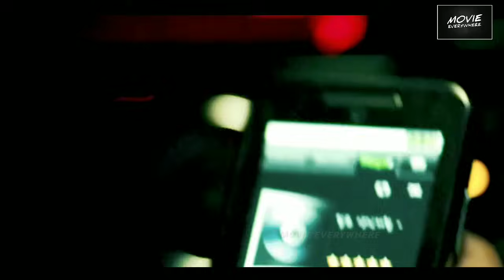JANGAN MENGIRA PEREMPUAN ITU LEMAH | ALUR CERITA FILM KOREA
Judul : Bedevilled (2010)

Premis film ini kurang lebih menceritakan seorang perempuan yg diperlakukan tidak adil oleh warga di kampung, lalu karena tak tahan lagi si cewe itu pun melakukan aksi kepada semua warga di sana. Seru pokonya guys

Backsound : Infraction Music No Copyright